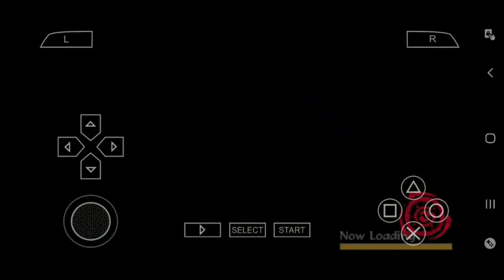ARUTO SHIPPUDEN LEGENDS AKATSUKI RISING Scenariro mode PART 6 chapter 3( The sand Fights Back)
ARUTO SHIPPUDEN LEGENDS AKATSUKI RISING Scenariro mode GAMEPLAY PART 6 FOR PSP chapter 3 ( The sand Fights Back)Virgin IN Android Naruto Shippuden Legends Akatsuki Rising is an adventure game for PSP Virgin in Android created by Namco Bandai Game American. The game is the sequel to Naruto UZUMAKI CHRONICLES 2. The game features 17only goes up until the kazekage Rescue mission, it also features playable characters from Tenchi Bridge Reconnaissance mission I hope you enjoy please remember to visit official channel for access and lesst information check out : I began in June 26/2020 by Last-Prince